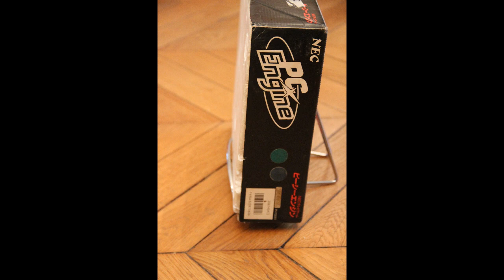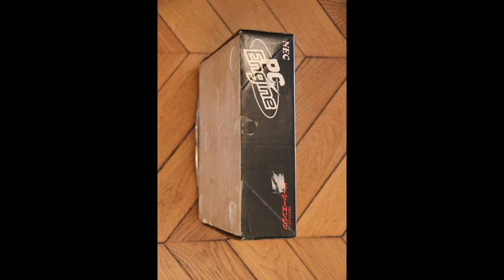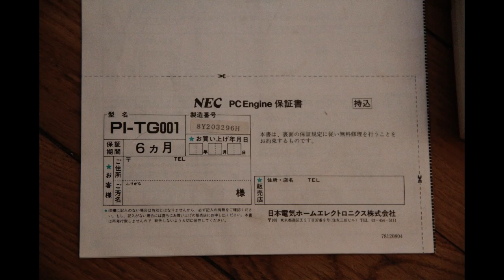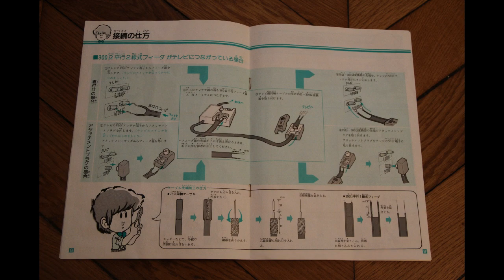PC Engine White Complete Boxed Hu Card CD Room Laserdisc World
PC Engine White Complete Boxed

Sale PC Engine HuCard Loose and Complete GunHed Special Version for Sale, need to Pm me or leave a message in the comments section

Social Media